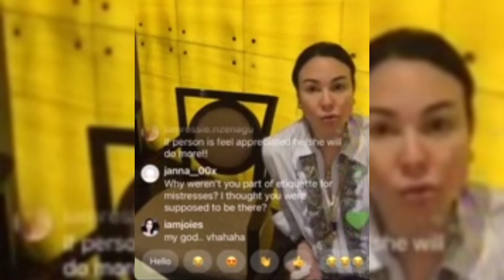GRETCHEN BARETTO DINEPENSAHAN SI KIER LEGASPI LABAN KAY DANI AT MARJORIE BARETTO | HOT TOPIC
HOLA! ♥️

Matapos maging kontrobersyal ang isang interview ni Dani Baretto-Panlilio sa Youtube Channel ni Dra. Vickie Belo. Narito ang isang live ni Gretchen Baretto noon kung saan dinipensahan ni Gretchen si Kier Legaspi bilang ama kay Dani Baretto-Panlilio.

Kaya naman naguguluhan ang mga netizens kung sino ba talaga ang kanilang paniniwalaan. PANUORIN MO NA!

—ANONG KLASENG AMA NGA KAYA ANG ISANG SI KIER LEGASPI?

—TOTOO NGA KAYANG AYAW LANG NI MARJORIE BARETTO KAY KIER LEGASPI?

COMMENT MO NA YAN!!!

thank you so much for your support. Keep safe! Lovelots!